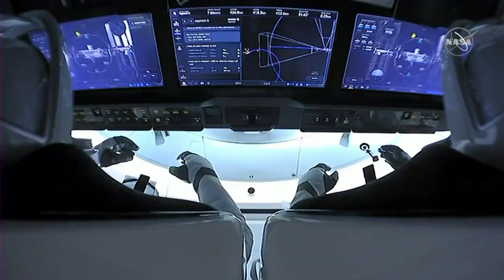Four astronauts on Elon Musk's SpaceX capsule dock at International Space Station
This was SpaceX’s third crew flight for NASA.